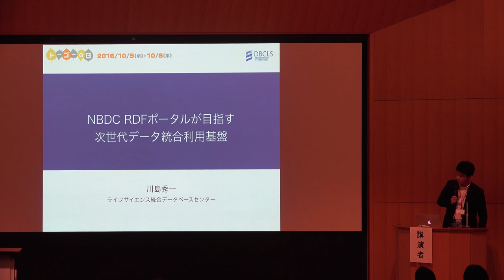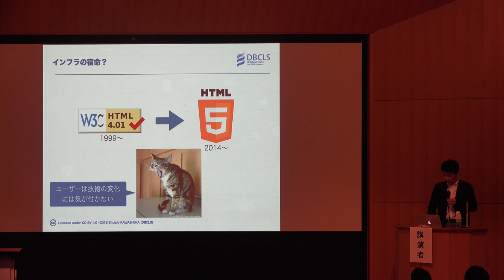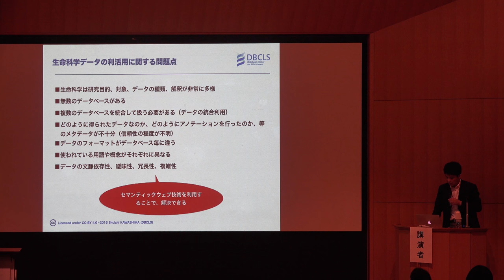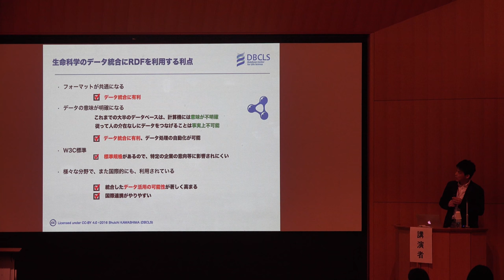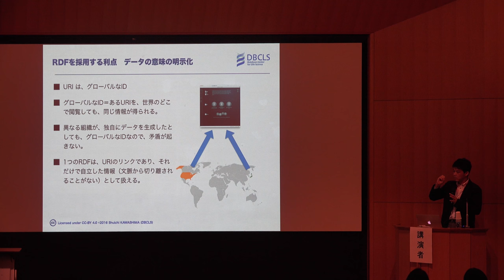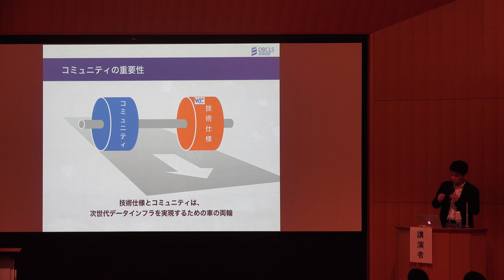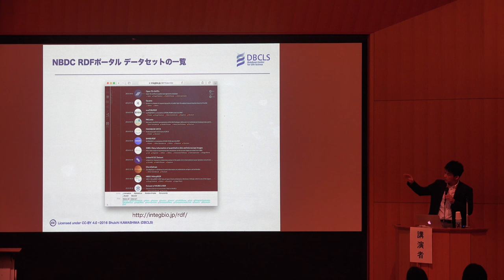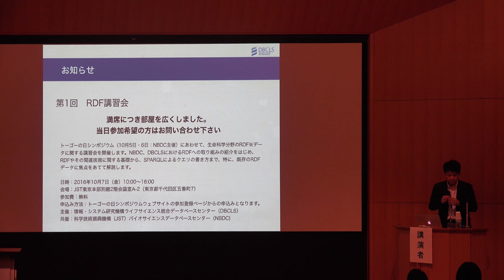【トーゴーの日シンポジウム2016】NBDC RDFポータルが目指す、次世代データ統合利用基盤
本日の統合TVは、2016年10月5-6日に開催されたトーゴーの日シンポジウム2016 ～統合データベース、実りの時へ～ から、ライフサイエンス統合データベースセンター 川島 秀一 特任助教による成果報告⑤「NBDC RDFポータルが目指す、次世代データ統合利用基盤」をお送りします。約20分です。